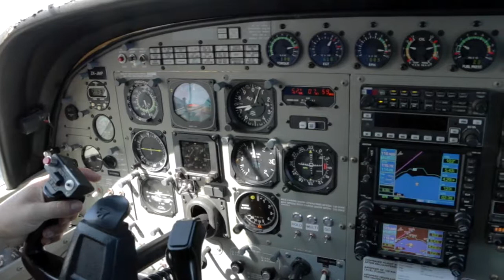020417 - JAYESH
Taupo Tandem Skydiving video - JAYESH